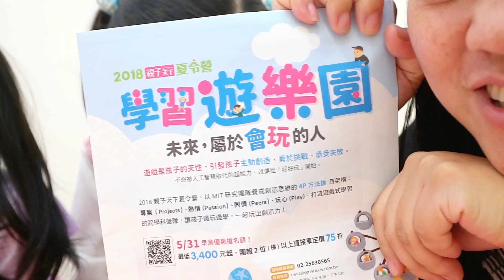2018親子天下夏令營體驗 學做神奇發光指尖陀螺